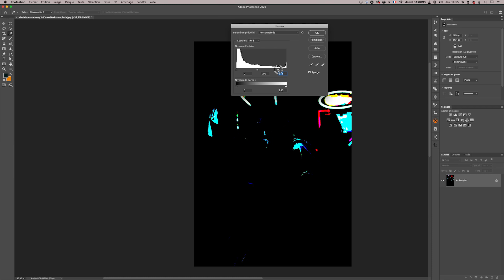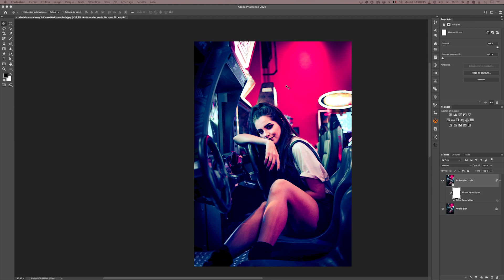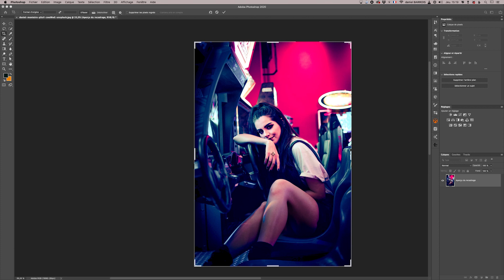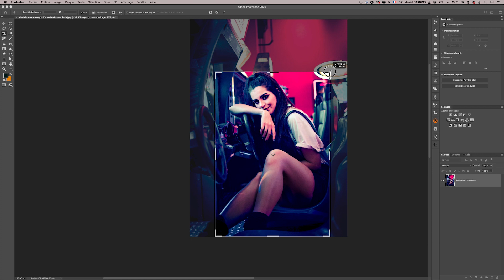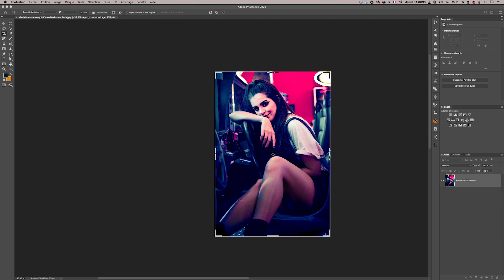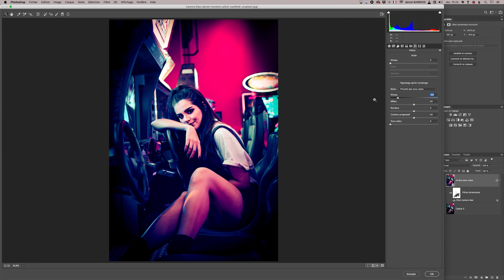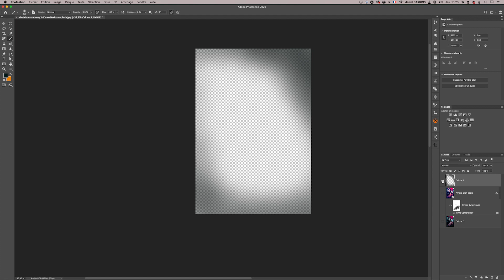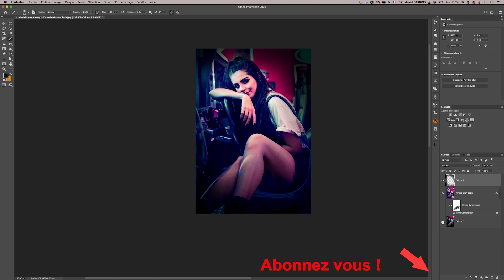Photoshop - Atelier -Portrait jeu vidéo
Description : Plusieurs personnes m'ont demandé de leur montrer mon "workflow", je vais plutôt parler de méthode de travail même si ça fait moins branché. Comme le confinement nous permet de voir des vidéos plus longues, je vais vous montrer, à partir de cet exemple, une façon de raisonner lorsque vous voulez finaliser un portrait que vous avez sélectionné. Je précise qu'il s'agit d'un jpg.

 • Photoshop
 • Illustrator
 • Indesign
 • Premiere Pro
 • Lightroom

Captures vidéo : Quicktime
Boitier : Nikon Z6
Objectif : Zoom 24-120 m F4 et 85mm F1,8
Micro : Senheiser K6
Eclairage : Falcon eye